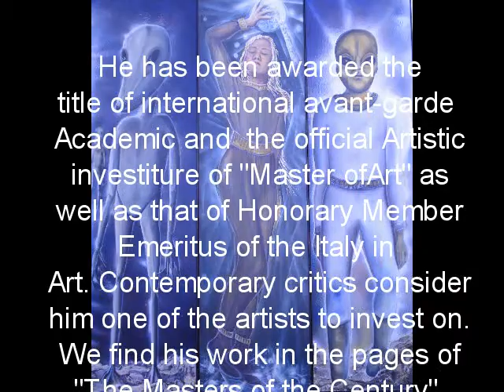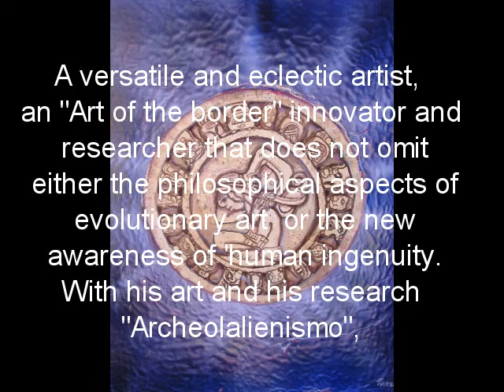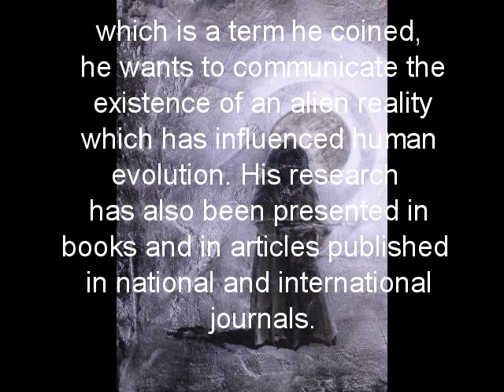Lucio Tarzariol from Castle Roganzuolo